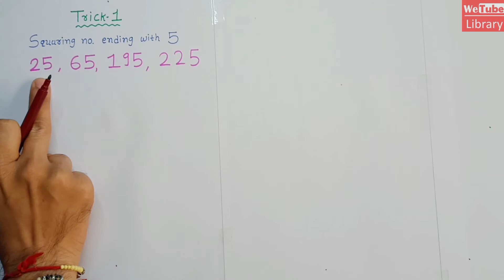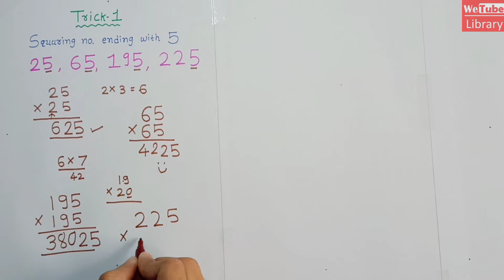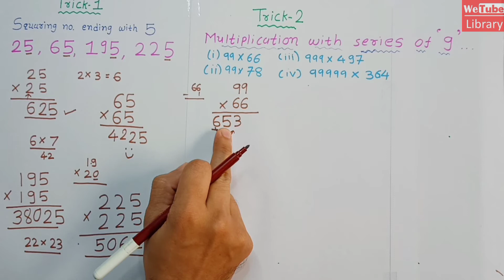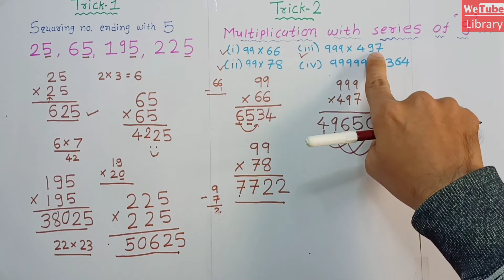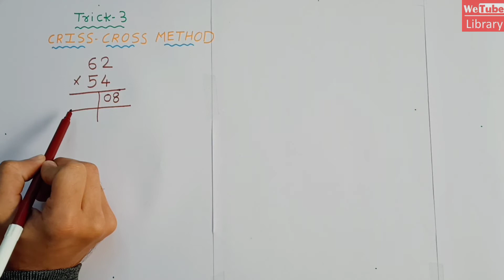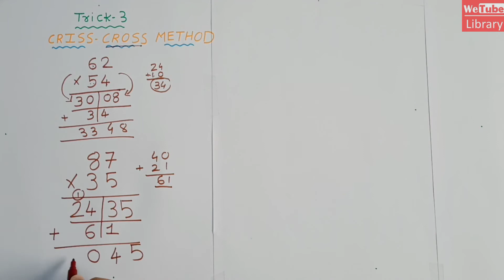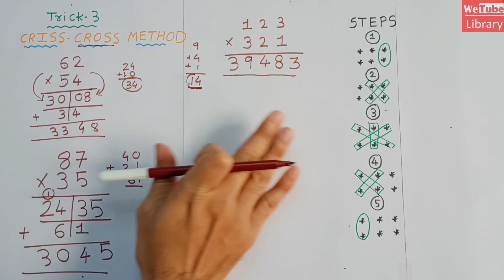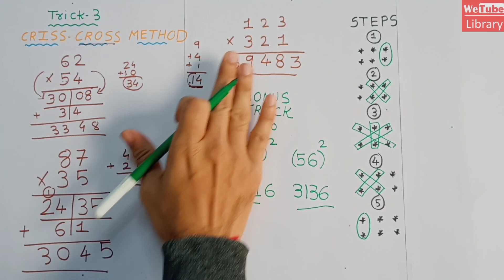Multiplication Tricks | How to Multiply Fast। Vedic Maths। Square Tricks। Maths Shorttricks।dear sir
Best maths teacher Gagan Paratap Sir

Buy book online by clicking below link for all government exam best book with tricks

mathsbygaganpratapsir,

1. Complete class notes advance maths book by gagan pratap sir

Useful for CET , SSC , CGL , CPO , CHSL , CDS and other competitive exam

1.Mathematics | Chapter Wise | SSC CGL MAINS | Gagan Pratap Sir | Bilingual | 2010 to 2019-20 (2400 Questions)

3. Mathematics | SSC CGL MAINS | 24 Sets | Gagan Pratap Sir | Bilingual)

Share book link more and more so student get benifit for  upcoming exam

Multiplication Tricks | how to multiply fast l Multiply short tricks l Vedic Maths l fast calculation trick l maths magic l short tricks l maths tricks l Fast Multipication Tricks। Dear sir tricks। Maths masti। Maths magic

Duration
00:00 Introduction
01:30 Trick 1
04:10 Trick 2
08:58 Trick 3

☞ मेरे और विडियो देखने के लिए यहां क्लिक करें (•‿•)

❤️हमारी ऑनलाइन फ़ैमिली में सामिल हो.❤️

In this video, I have explained a Vedic maths trick which help you to solve any multiplication in 5 seconds.

you can learn fast multiplication tricks of 3 digit numbers with vedic maths and maths magic and maths tricks of shakuntala devi. Its save your time.

Vedic Maths tricks in hindi, How to Multiply Fast
Maths MultiplicationTricks,Fast calculation tricks in hindi,how to find square of any number,Vedic Maths Square Tricks, Square of any number, Multiplication with series of 9, Vedic Maths criss cross method, invincible education, Square of any number ending 5, How to find Square, Vedic Maths, Square Tricks in hindi, Ajay Rathod
We Tube library

Team
WeTube Library ❤️

Thanks,
Team We Tube library

Please Join our telegram